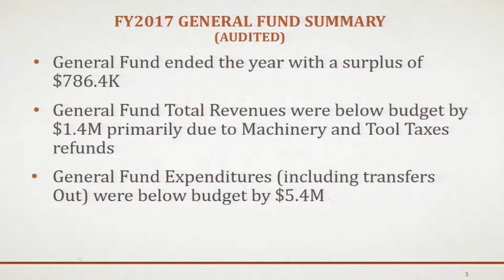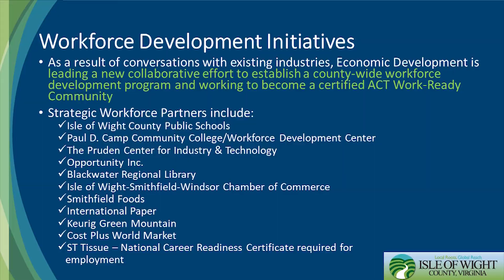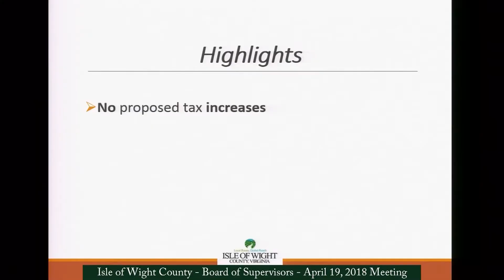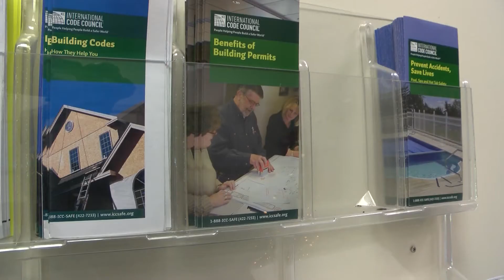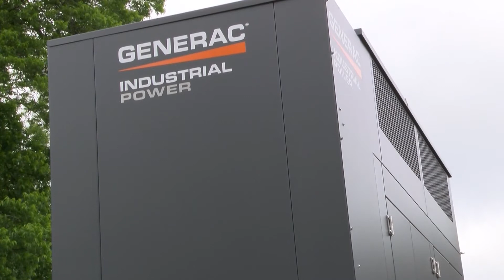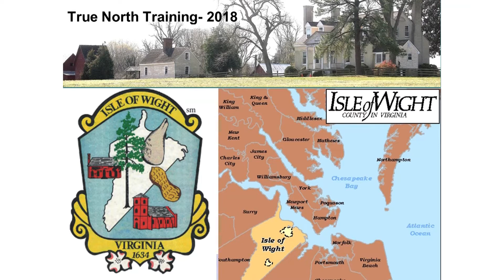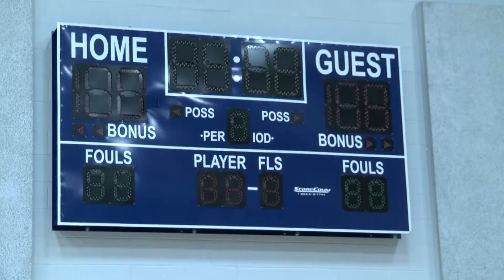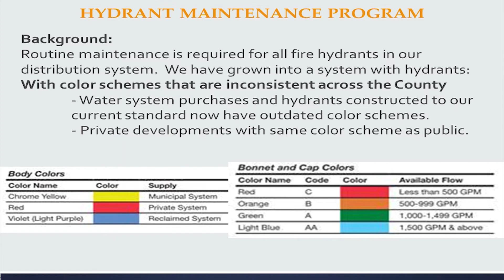2018 State of the County Video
The State of the County event recaps annual accomplishments in both the County and Towns.  It is hosted by the Isle of Wight-Smithfield-Windsor Chamber of Commerce.